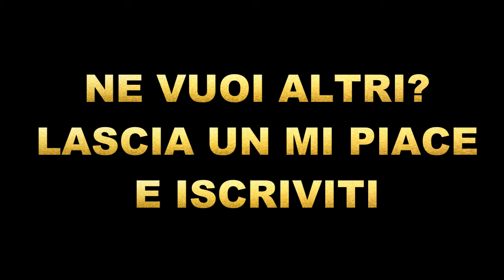GIVEAWAY INFINITE WARFARE 6 BETA CODES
Per averne altri commentare con givemecode, se siete in molti ne posterò altri.

You need other codes? write in comments givemecode, if you are too much i will post other.